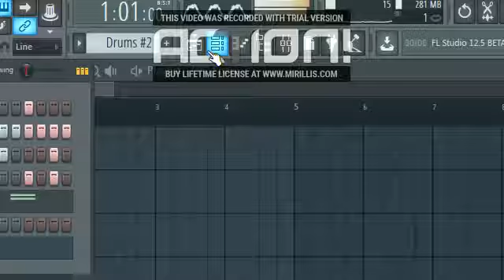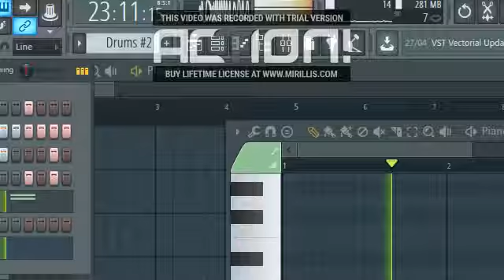Video 31-05-2017 17-26-28